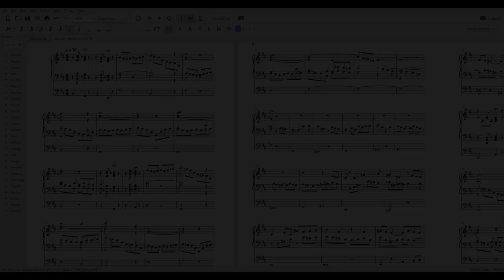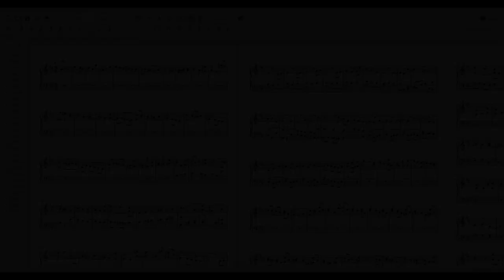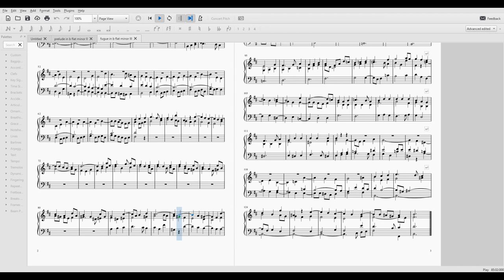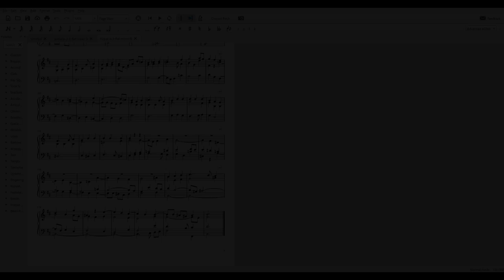prelude and fugue in b minor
fugue: 9:06

this is a bit of a strange one. repurposed the old fugue in b flat minor for this (intended the prelude to also be in b flat minor, but organs can't play a low B; transposing up a half step turned it into a B#, which is usable).